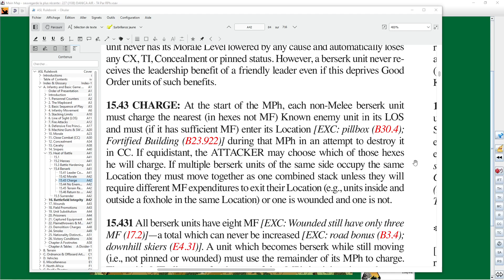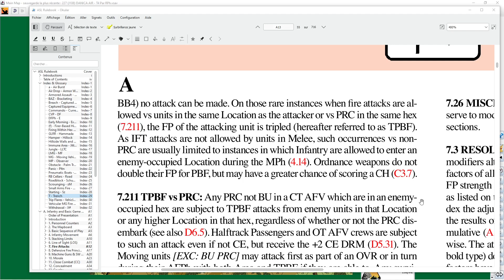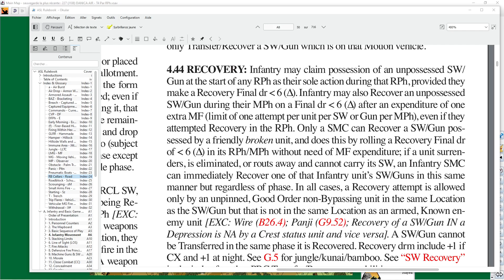ASL, parcours de partie solo, 227 Danica Air, Épisode 4a, Tour 4 Partisan.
ASL, parcours de partie solo avec Robin Reeve, 227 Danica Air, Épisode 4a, Tour 4 Partisan.
Les Partisans doivent encore resserrer l'étau autour des parachutistes ustashis, afin de pouvoir capturer les dépôts de ravitaillement sans subir trop de tirs meurtriers sur le tarmac de l'aérodrome...